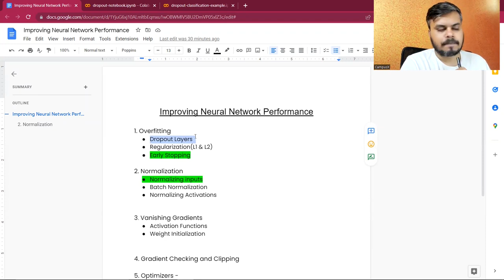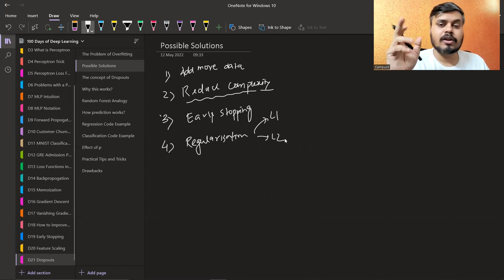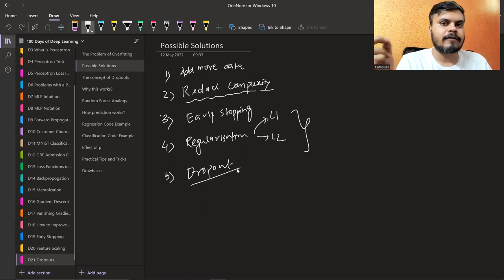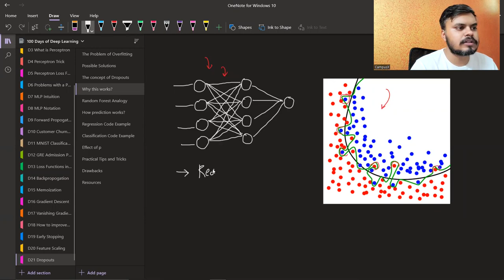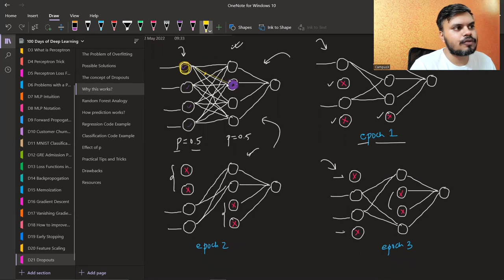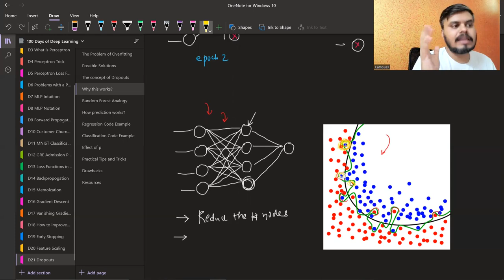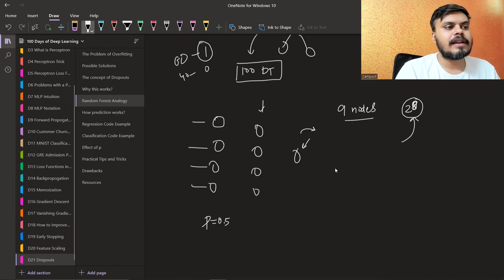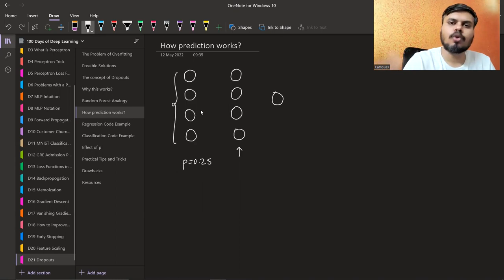Dropout Layer in Deep Learning | Dropouts in ANN | End to End Deep Learning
Dropout is an approach to regularization in neural networks which helps reduce interdependent learning amongst the neurons. Dropout is used as a regularization technique in order to reduce overfitting.

⌚Time Stamps⌚

00:00 - Intro
01:25 - Problem of Overfitting
03:52 - Solutions for Overfitting
06:08 - Dropouts
13:14 - Why it works?
18:50 - Random Forest Analogy
23:45 - How prediction works?
27:10 - Outro